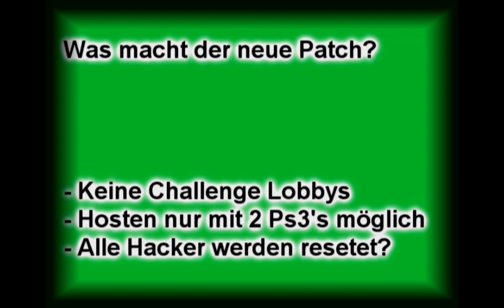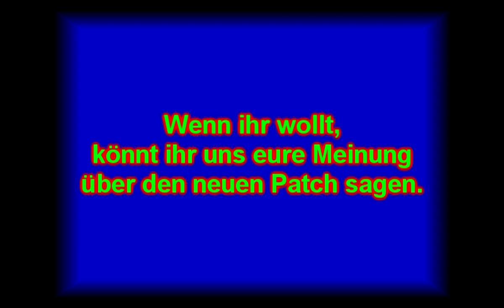Mw2 Patch 1.12 Info Video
Der neue MW2 1.12 ist nun zum download bereit. Er soll Challange lobbies verhindern.

►Lieblingsspiel zurzeit